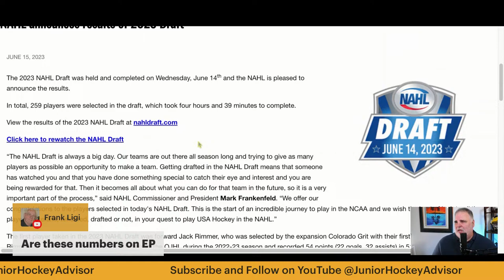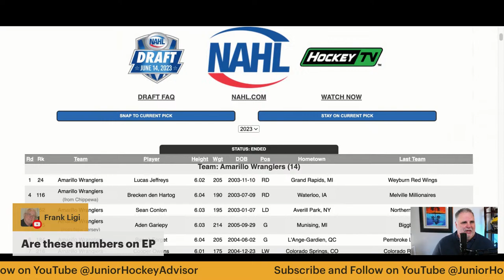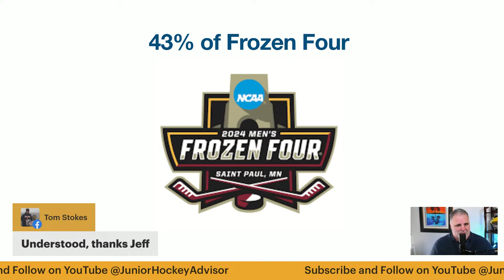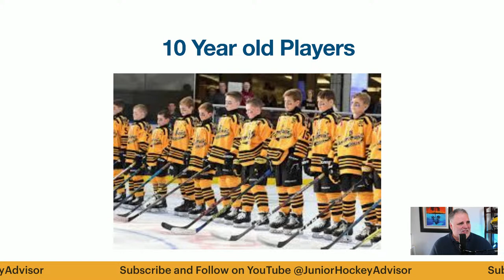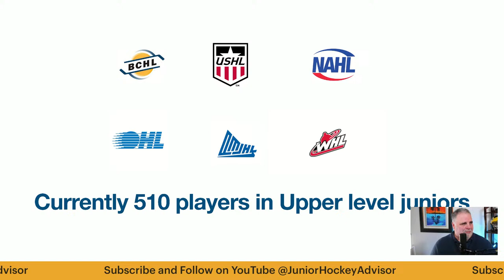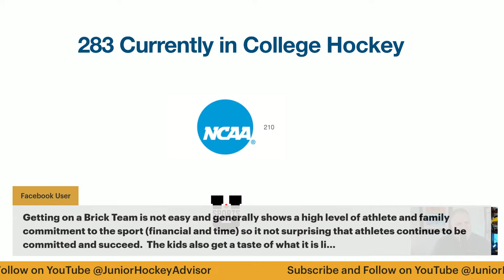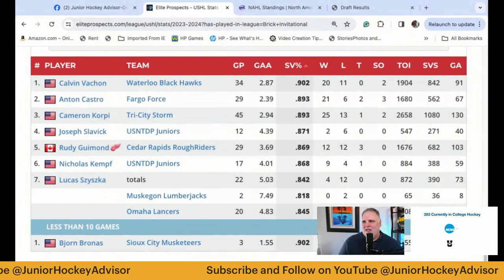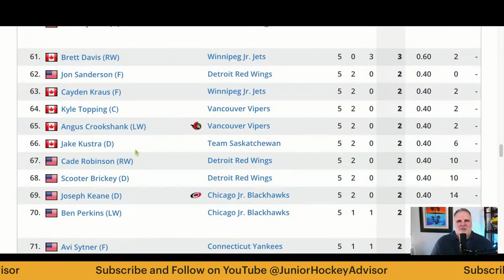Junior Scouting analytics and beating all odds to the NHL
Analytics is a word that is tossed around quite a bit in sports. Tonight, we will peel back the curtain on some strategies utilized in draft preparation and reveal one of the best feeders to elite junior, Division I college, and professional hockey. However, it is too late for most.